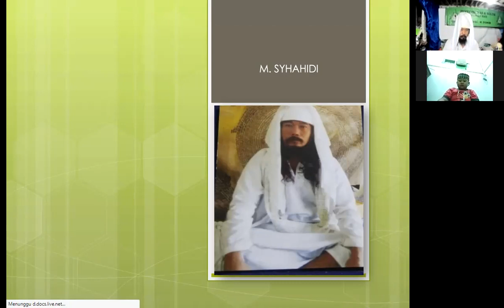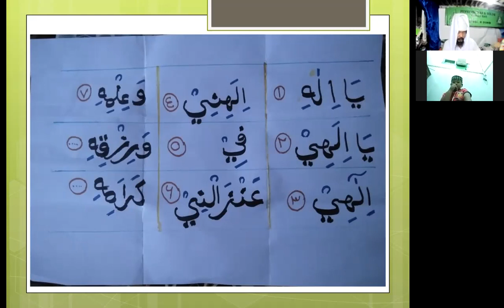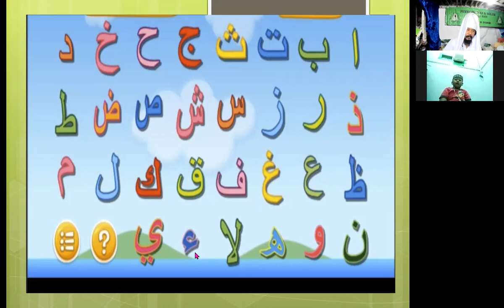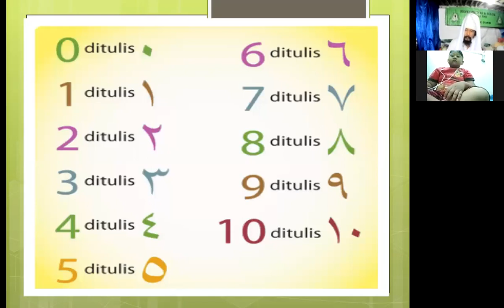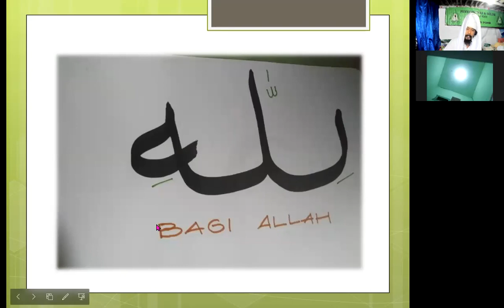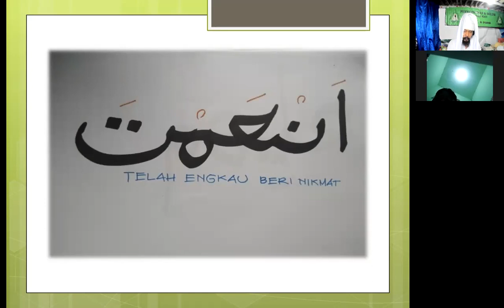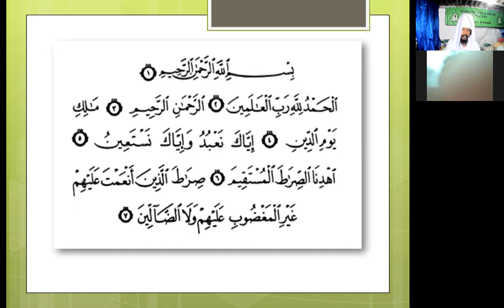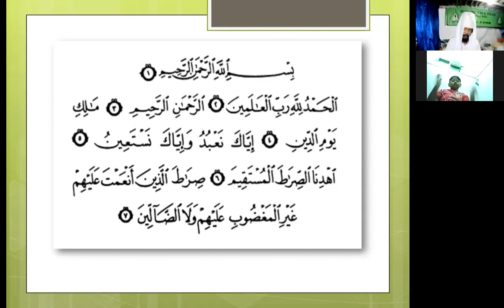1. RIFKI QUR'AN